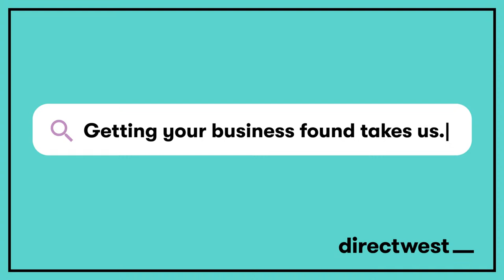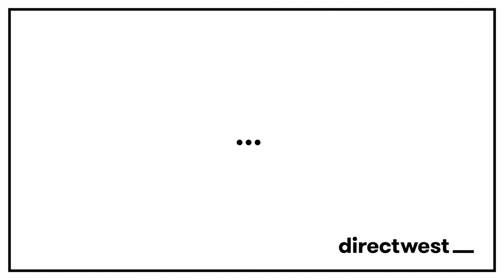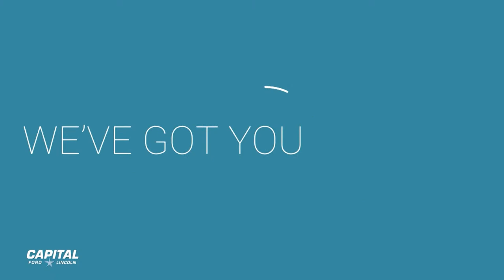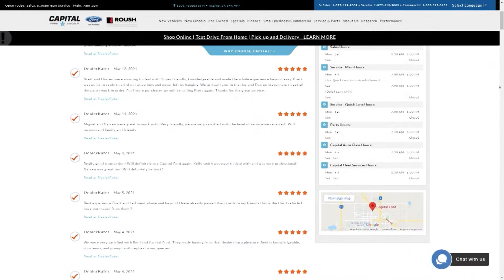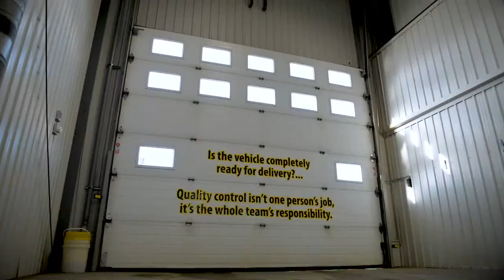HOUR 2 RP Show LIVE | June 21, 2021 | Ft. World Series Champ Gregg Zaun, NHL Insider Rich Sutter